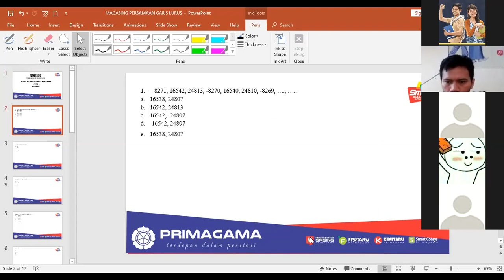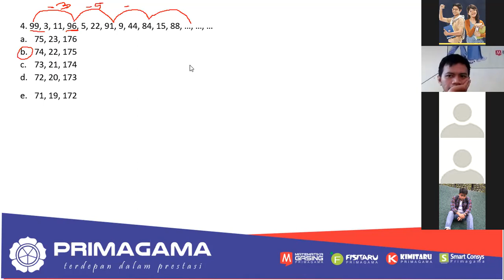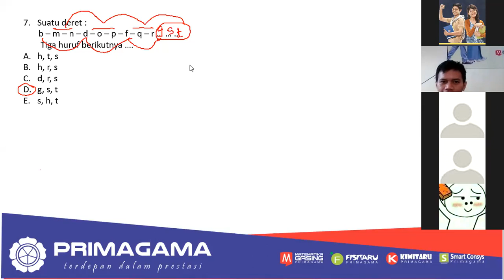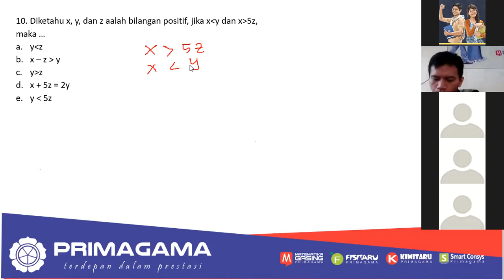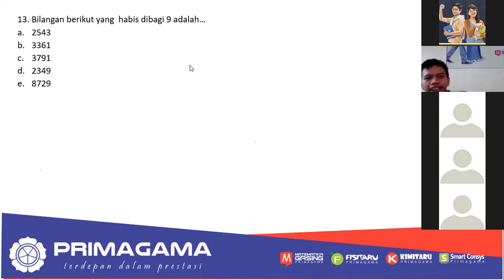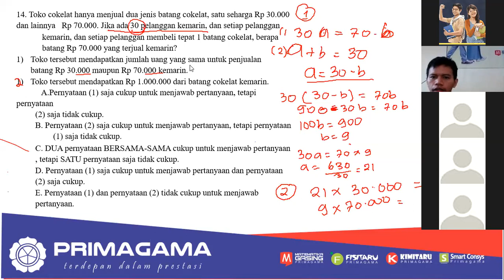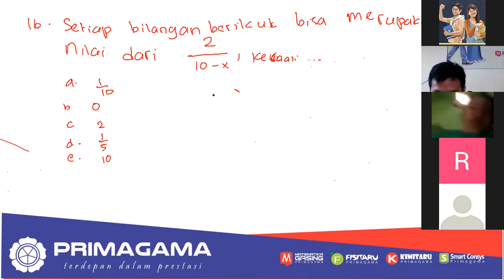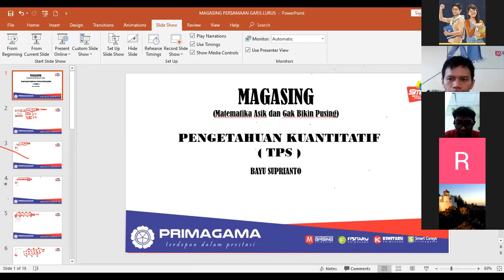BIMBEL ONLINE UTBK SBMPTN 2020 MATERI PENGETAHUAN KUANTITATIF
BIMBINGAN BELAJAR PRIMAGAMA AREA KALIMANTAN
LIVE VIA ZOOM BERSAMA SISWA PRIMAGAMA, DISAMPAIKAN OLEH MR. BAGUS DARI PRIMAGAMA PONTIANAK KALBAR